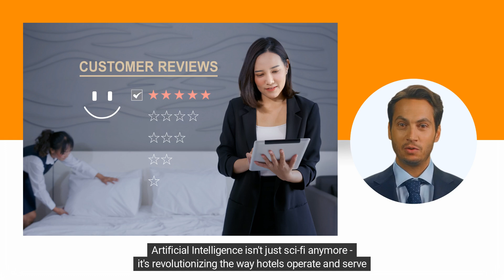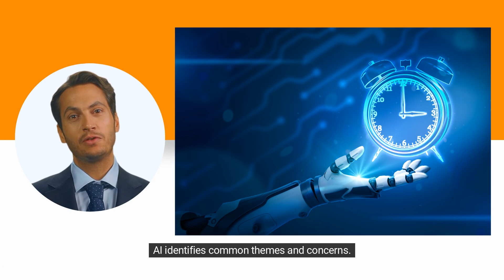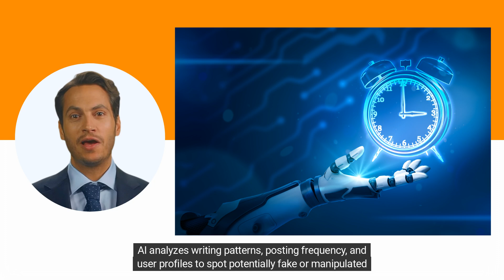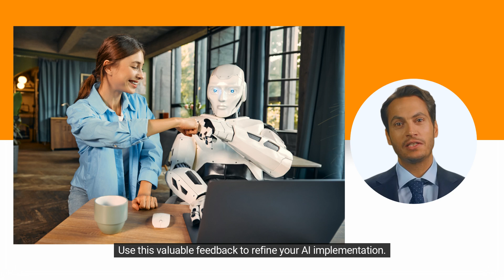How AI is Revolutionizing Hotel Reviews in Just 5 Minutes a Day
🏨 Revolutionize Your Hotel's Online Reputation with AI! 🤖
Discover how Artificial Intelligence is transforming hotel review management in just 5 minutes a day! This must-watch video for hoteliers and hospitality professionals reveals:

✅ 4 game-changing AI applications for review management
✅ Step-by-step guide to implementing AI in your hotel
✅ Ethical considerations and best practices
✅ How to balance AI efficiency with the human touch

Did you know? Learn how AI can boost your ratings and revolutionize your review management process.

🔑 Key topics covered:

🤖Rapid Sentiment Analysis
🤖Smart Response Generation
🤖Predictive Issue Identification
🤖Review Authentication
🤖Ethical AI Implementation
🤖Continuous Improvement Strategies

Whether you're a boutique B&B or a large hotel chain, this video offers practical insights to enhance guest satisfaction, streamline operations, and boost your bottom line.

Don't let your competition get ahead! Watch now and start your AI-powered hospitality journey today.

Timestamps:
0:00 Introduction
1:00 The Power of AI in Hospitality
3:00 5-Minute AI Applications for Hotel Reviews
5:00 Implementation and Best Practices
7:30 Conclusion and Call to Action

Want to stay ahead in the hospitality tech game?

Don’t miss out on our weekly updates filled with the latest trends, actionable strategies, and expert insights.

Are Morch
Digital Transformation and AI Coach

👉🏻Get Ahead In Hospitality With AI: Your Ultimate Guide To Becoming AI Ready
▶      • Get Ahead In Hospitality With AI: You...